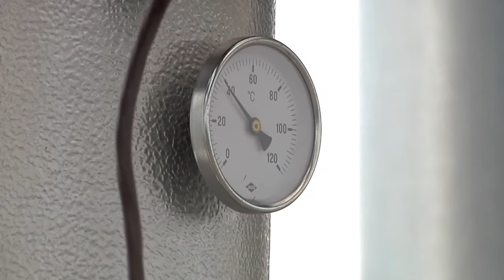MEDIA INFORMASI KEGIATAN KELOMPOK TANI PALEMBANG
Pencatatan Kegiatan Komunitas Pertanian Kota melalui Pembedayaan Masyarakat Tani dengan Bertanaman di Lahan lahan Sempit Pekarangan Rumah Warga